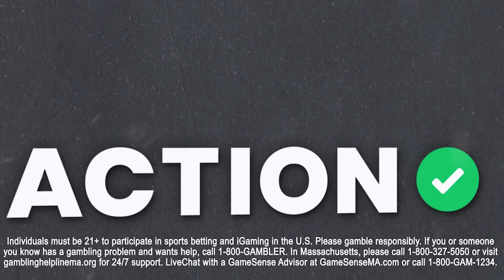Why Oregon vs Washington Could Decide CFP & 2024 Heisman! College Football Week 7 Picks | BBOC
Action Network's Collin Wilson and Stuckey give out their favorite Plays for Week 7 on Big Bets on Campus presented by BetMGM!

00:00 - Introduction
01:47 - BetMGM ad
02:34 - Texas A&M vs Tennessee
10:08 - Oregon vs Washington
21:02 - USC vs Notre Dame
30:39 - Manscaped ad + offer
31:50 - Syracuse vs Florida State
34:33 - Miami vs North Carolina
40:05 - UCLA vs Oregon State
42:50 - Kentucky vs Missouri
45:41 - Auburn vs LSU
49:48 - Wyoming vs Air Force
53:17 - San Diego State vs Hawaii
54:31 - James Madison vs Georgia Southern
1:00:17 - Georgia State vs Marshall
1:04:02 - QB updates
1:04:57 - Caldera + Lab Offer
1:08:20 - Georgia vs Vanderbilt
1:11:10 - Indiana vs Michigan
1:13:57 - Purdue vs Ohio State
1:16:31 - UMass vs Penn State
1:19:49 - Illinois vs Maryland
1:22:05 - Pitt vs Louisville
1:24:20 - Alabama vs Arkansas
1:25:35 - First Down
1:27:54 - Second Down
1:29:49 - Third Down